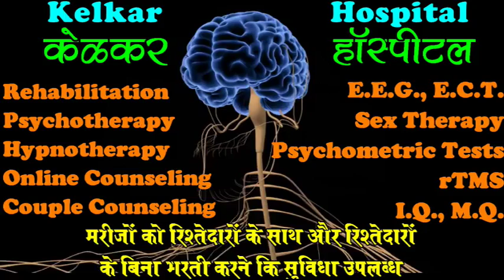Learn from others Mistakes - Dr. Deepak Kelkar (MD) Psychiatrist Sexologist Hypnotherapist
• Dr. Deepak Kelkar (M.D.)
• Psychiatrist
• Hypnotherapist
• Psychotherapist,
• De-addiction Specialist
• Sexologist

     3 )Kelkar Hospital Channel

Experience is knowledge a person gets by doing something or watching someone else do it. Experience is learning through actions. Some religious groups and teaching methods value learning by experiencing. For example, if someone wants to learn about the game chess, they would play several games. By making mistakes and learning from them, they learn more rather than just reading about playing. Someone who experienced by watching or doing something himself is said to have first-hand experience. When one person tells another person, the other person has second-hand experience. When an experience is felt or enjoyed through imagined participation, the person has had a "vicarious experience".